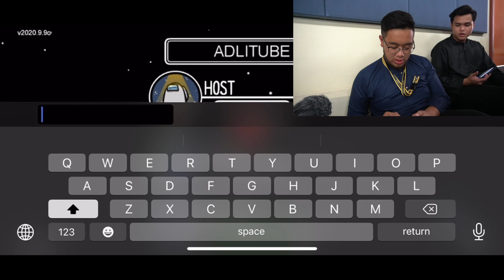ADLITUBE MAIN AMONG US! Part 1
Saja kan ikut main sama kawan saya